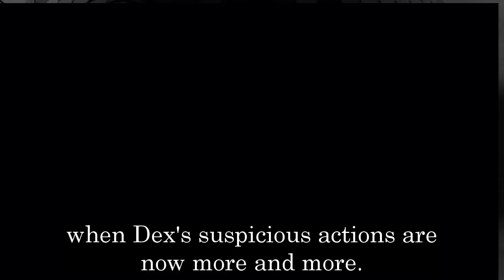General Hospital Spoilers for Monday, November 14 | GH Spoilers 11/14/2022